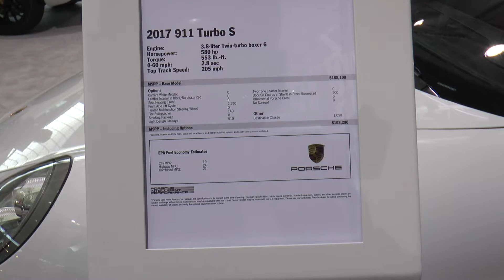Press Conference 2017 Porsche Panamera 4S Turbo 911 Turbo S Macan GTS Cayman S E Hybrid Cayenne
New England International Auto Show 2016